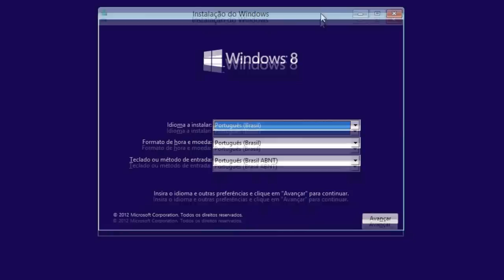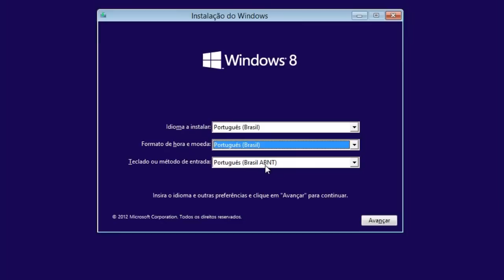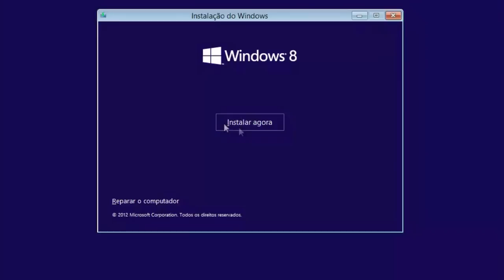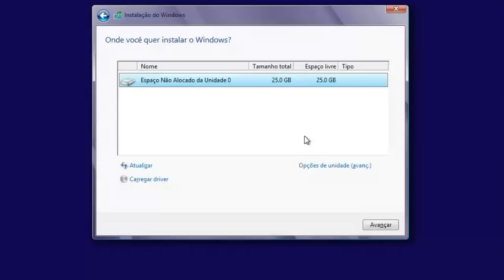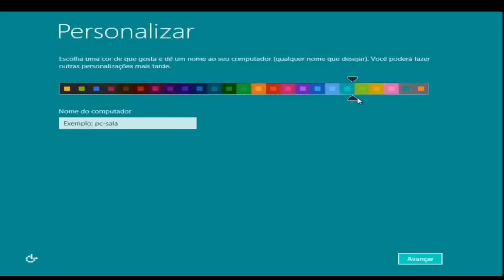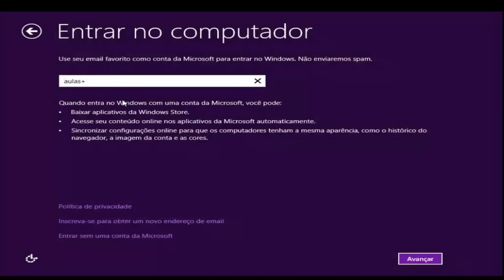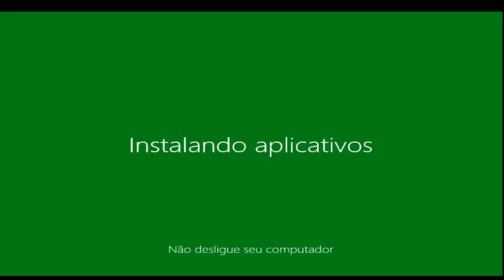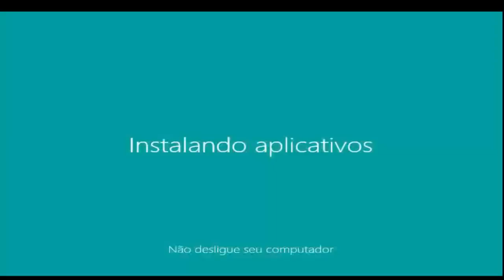Como formatar o PC e instalar o Windows 8 ou 8.1 PRO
Aprenda formatar o computador e instalar o windows 8 e 8.1 corretamente, toda parte de instalação e configuração, corrigindo eventuais erros que podem haver, você vai aprender o passo a passo e vai formatar usando um DVD, CD ou pendrive, vai também obter o download completo do Windows 8 ou 8.1 PRO para os sistemas 32 ou 64 bits, confira o vídeo e aprenda formatar!